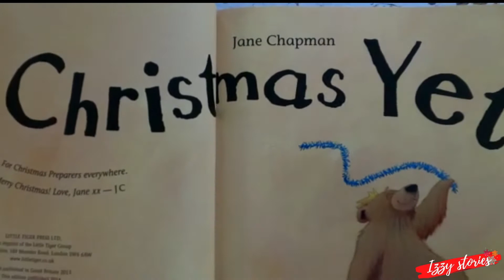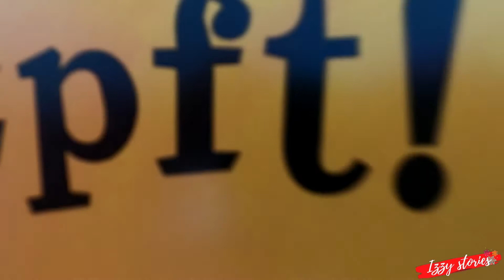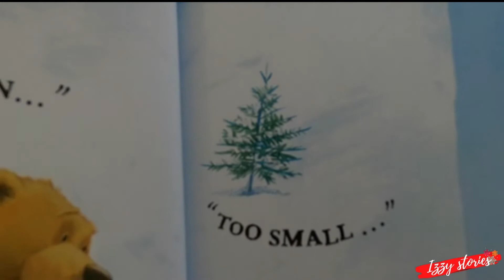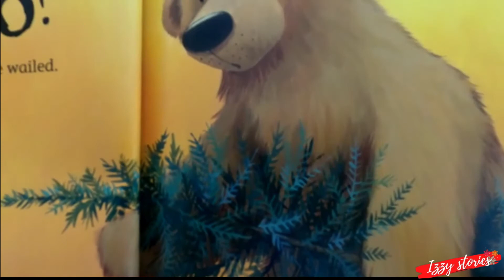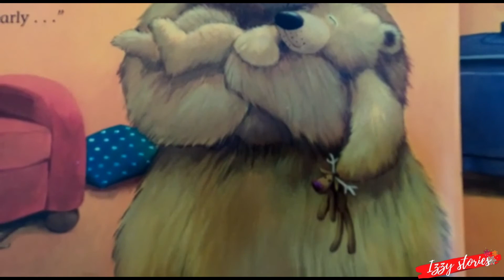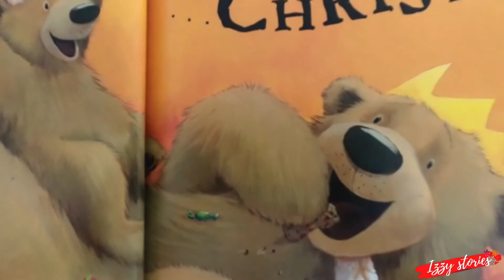Is it Christmas yet? Read Aloud by Izzy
This is a story of two bears named Ted and Big Bear. Both of them are excited for Christmas night, however something happened during their preparation of Christmas Eve. Let's see how this story ends.

Book: Is it Christmas yet? By Jane Chapman, Published by Little Tiger.